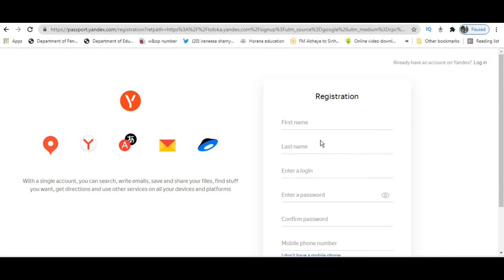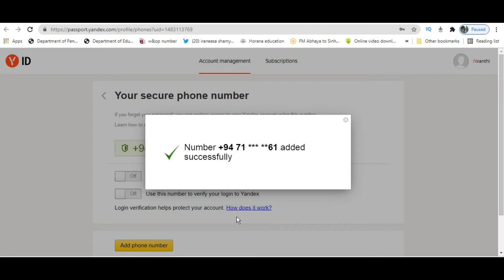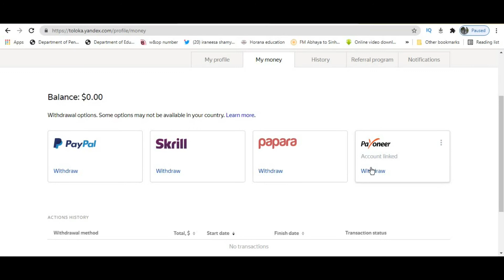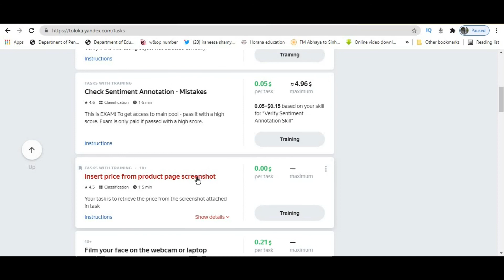make money online yandex e money srilanka toloka earn online money app sinhala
💛 Good luck my friends if you like my channel